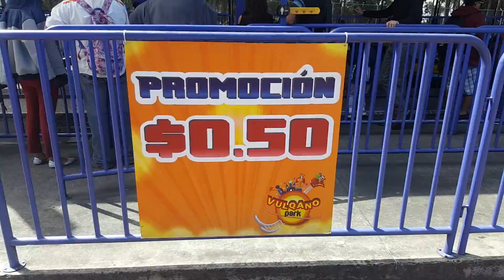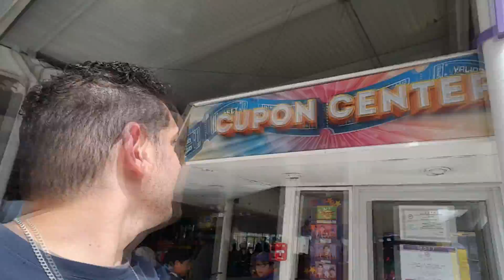VulQano Park de Quito. PROBANDO ALGUNOS JUEGOS. Mi día. Albert Oleaga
Les comparto mi día 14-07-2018, iniciando con un corto llevándoles al TeleficQo a Naty - Ámbar. Luego full Diversión en el VulQano Park de Quito.

Agradecimos a Sergio por esta Invitación, realmente es un excelente ser humano. Gracias

Quieres ver todos mis videos?

Gracias.